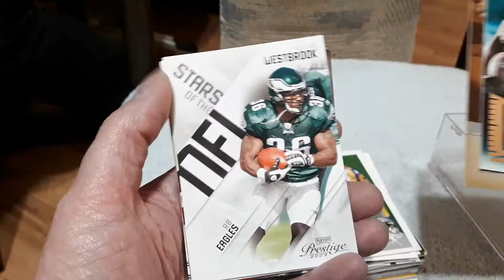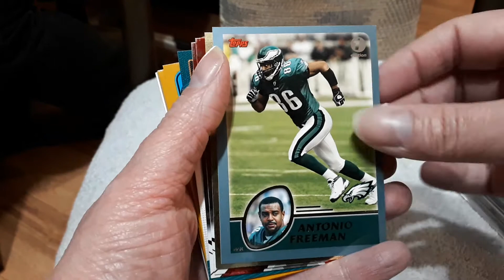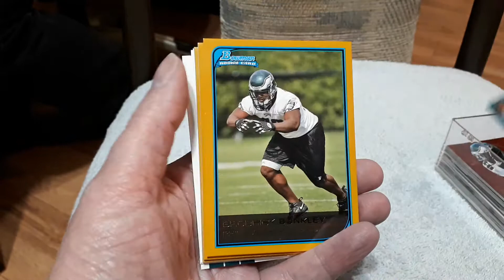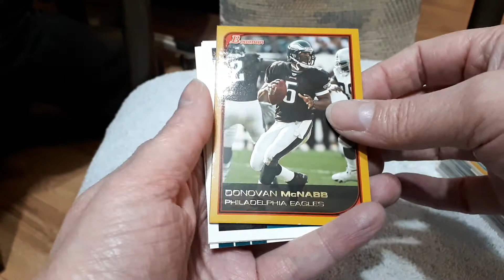PHILADELPHIA EAGLES SAMPLE TEST VIDEO NEW EQUIPMENT BETTER QUALITY ATTEMPT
TEST TRIAL VIDEO WITH NEW EQUIPMENT TO OBTAIN BETTER QUALITY VIDEOS FOR THE FUTURE